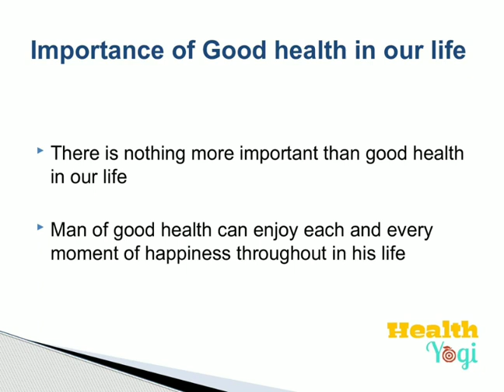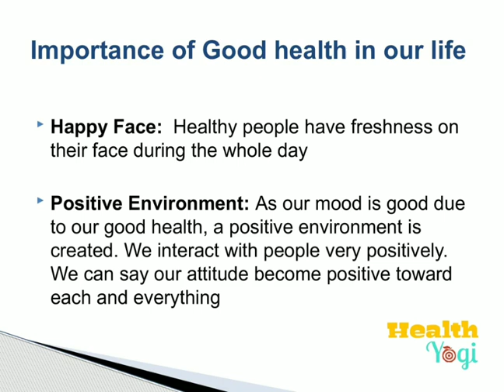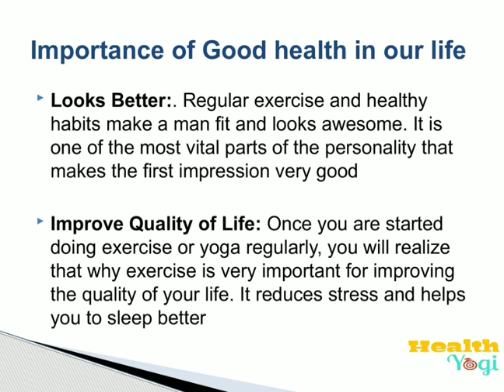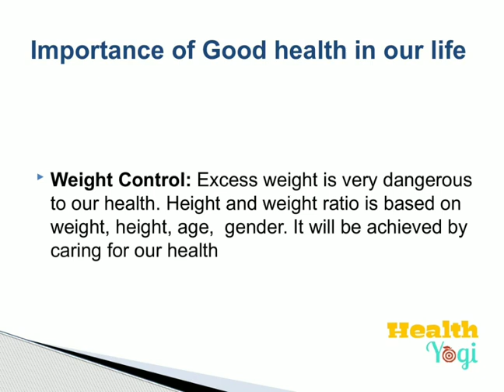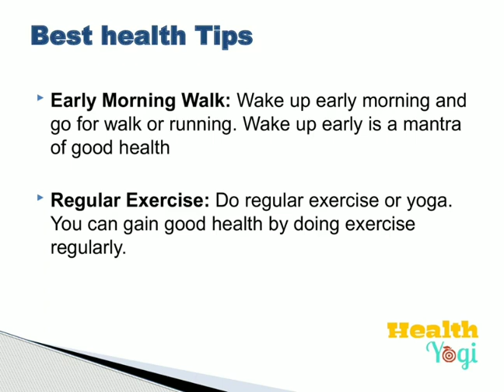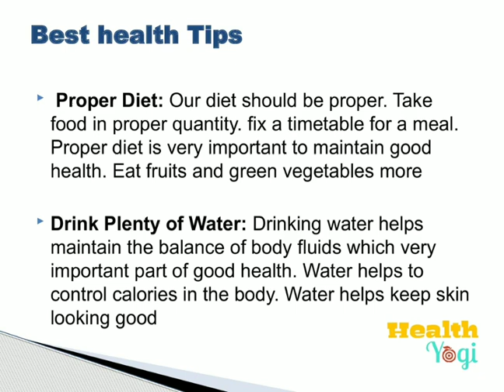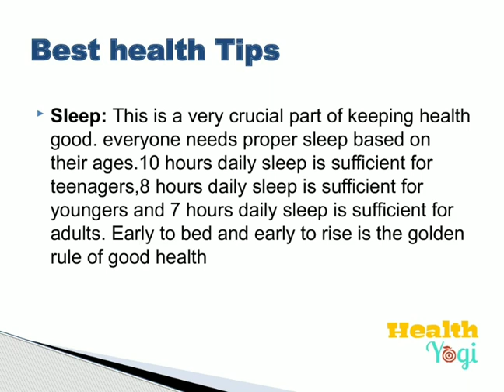Importance of Good Health in our life and best health Tips